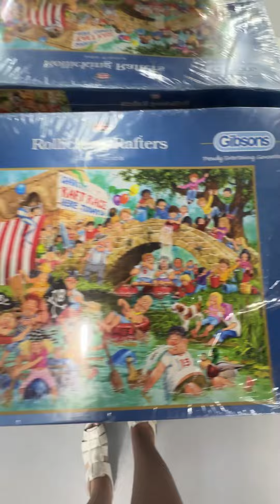Распродажа .подпишись 😜ссылки на мои аккаунты в описании по видео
Мой инстаграм магазин

Мой тик-ток о секонд хенде

Мой тик-ток обо всем